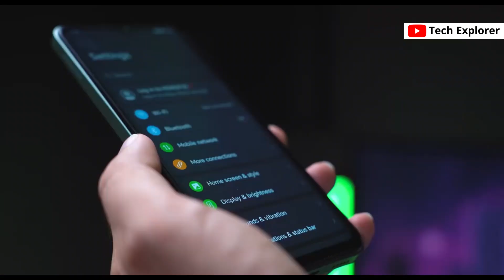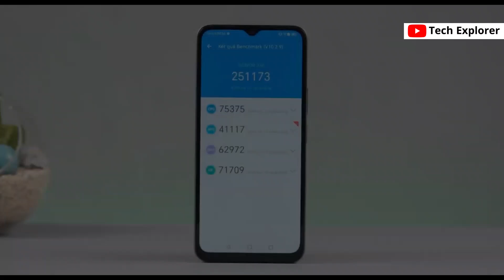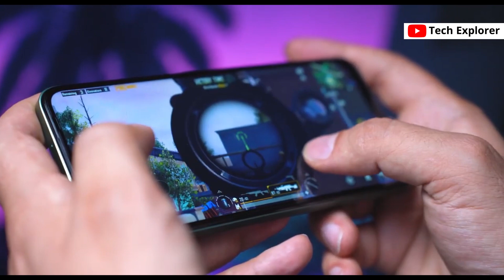Honor X6b Review | ১৫ হাজারে এটাই সেরা গেমিং | Honor X6b Bangladesh Price | Honor X6b Unboxing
Honor X6b Review | কমদামে অস্থির ফোন